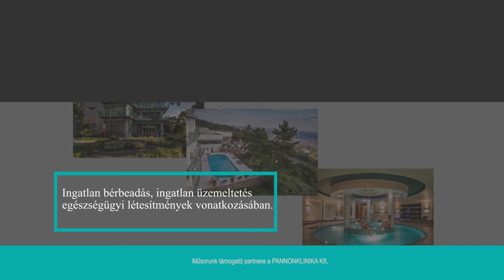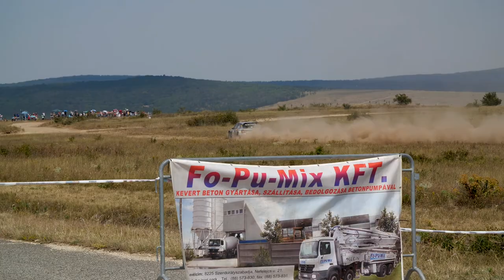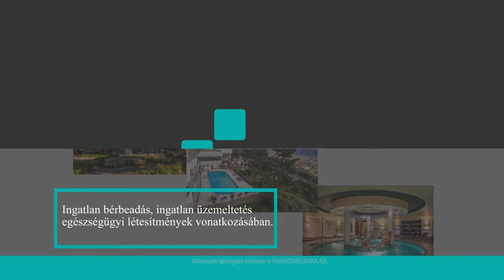FÉLKERESZTBEN - Székesfehérvár - Veszprém Rally 2022 - 15. rész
FÉLKERESZTBEN! Régen volt ennyire poros verseny a 28. Székesfehérvár - Veszprém Rally.